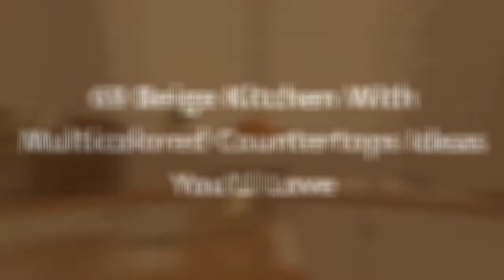75 Beige Kitchen With Multicolored Countertops Design Ideas #�474 You'Ll Love �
Browse photos of beige kitchen designs. Discover inspiration for your beige kitchen remodel or upgrade with ideas for storage, organization, layout and decor.

0:00 - Intro
0:00:12
0:00:17 -  #2
0:00:22 -  #3
0:00:27 -  #4
0:00:32 -  #5
0:00:37 -  #6
0:00:42 -  #7
0:00:47 -  #8
0:00:52 -  #9
0:00:57 -  #10
0:01:02 -  #11
0:01:08 -  #12
0:01:14 -  #13
0:01:20 -  #14
0:01:26 -  #15
0:01:32 -  #16
0:01:38 -  #17
0:01:44 -  #18
0:01:50 -  #19
0:01:56 -  #20
0:02:02 -  #21
0:02:09 -  #22
0:02:16 -  #23
0:02:23 -  #24
0:02:30 -  #25
0:02:37 -  #26
0:02:44 -  #27
0:02:51 -  #28
0:02:58 -  #29
0:03:05 -  #30
0:03:12 -  #31
0:03:19 -  #32
0:03:26 -  #33
0:03:33 -  #34
0:03:40 -  #35
0:03:47 -  #36
0:03:54 -  #37
0:04:01 -  #38
0:04:08 -  #39
0:04:15 -  #40
0:04:22 -  #41
0:04:29 -  #42
0:04:36 -  #43
0:04:43 -  #44
0:04:50 -  #45
0:04:57 -  #46
0:05:04 -  #47
0:05:11 -  #48
0:05:18 -  #49
0:05:25 -  #50
0:05:32 -  #51
0:05:40 -  #52
0:05:48 -  #53
0:05:56 -  #54
0:06:04 -  #55
0:06:12 -  #56
0:06:20 -  #57
0:06:28 -  #58
0:06:36 -  #59
0:06:44 -  #60
0:06:52 -  #61
0:07:00 -  #62
0:07:08 -  #63
0:07:16 -  #64
0:07:24 -  #65
0:07:32 -  #66
0:07:39 -  #67
0:07:46 -  #68
0:07:53 -  #69
0:08:00 -  #70
0:08:07 -  #71
0:08:14 -  #72
0:08:21 -  #73
0:08:28 -  #74
0:08:35 -  #75